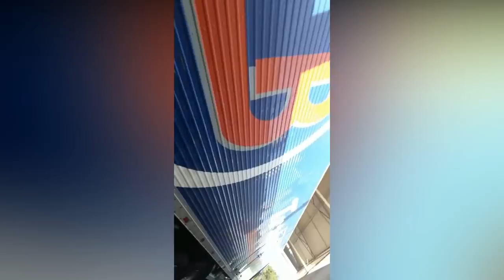Lavando o Brutão antes de começar as Férias!!!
Então pessoal, esse vídeo é pra deixar minha casa  bem limpinha antes de começar as minhas férias!! Venham comigo ver como ficou! Espero que gostem! Abraços a todos!!!